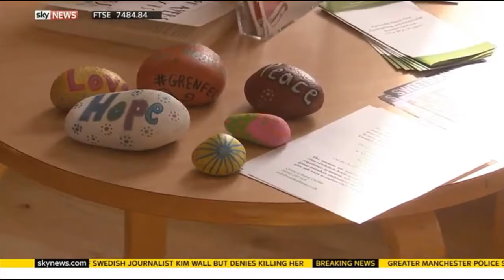Rupa Huq MP on Sky News 30th October 2017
Rupa Huq MP, talks to Sky news about the latest harassment claims against MPs